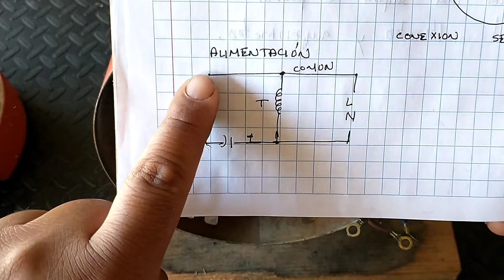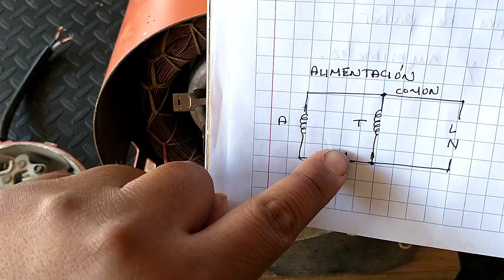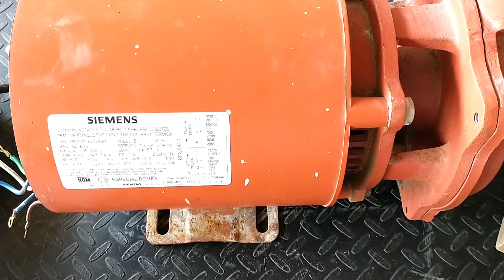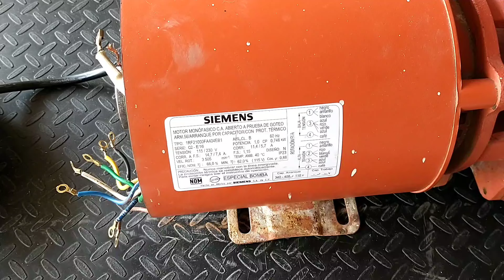✅ Cómo conectar MOTOR SIEMENS de 6 cables con CAPACITOR DE ARRANQUE 👌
En este vídeo te mostramos como es que trabajan los motores que se pueden conectar a 110 v o a 220 v , además mostramos como identificar las puntas y el circuito de alimentación.

Recuerda que esta ya en camino el curso de embobinado de motores monofásicos, si te interesa déjame tu email en los comentarios

También nos ponemos a sus ordenes en la venta de refacciones para el sector de embobinado y reparación de motores eléctricos.

Para venta de refacciones de mayoreo o medio mayoreo o asesoría personalizada.